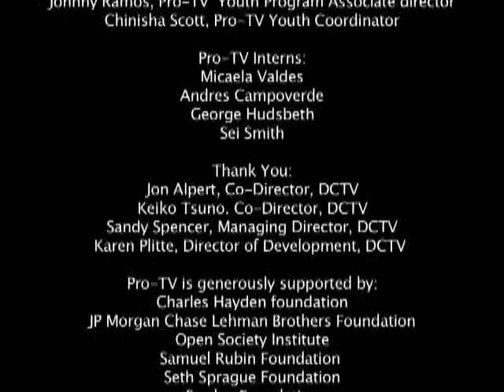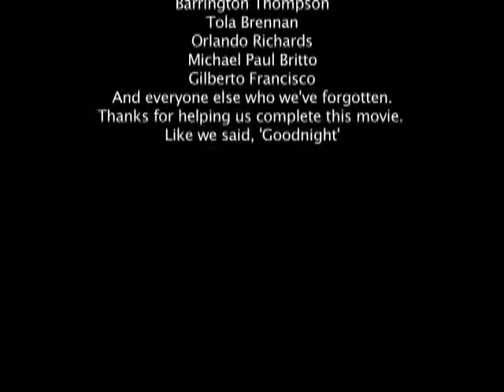Dreams [PRO-TV]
A brief look at our subconscious mind that works while we sleep. A collection of dreams as well as an interview with a PhD student of dream psychology, Allie Smith.

For more info on PRO-TV, DCTV's youth media arts training program, go